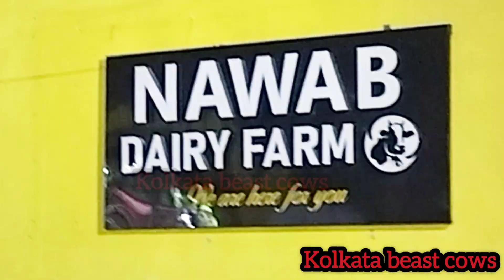Golbari Cow 2024 || Royal Opening of 😱Nawab Dairy Farm❤️ in Kolkata 2024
GOlBARI COW 2024 || Grand OPENING OF 😱 NAWAB DAIRY FARM ❤️ IN KOLKATA 2024|KOLKATA COW 2024